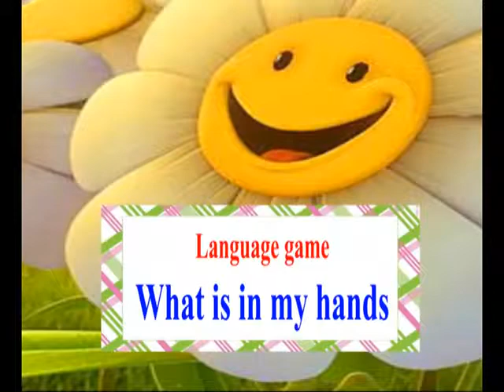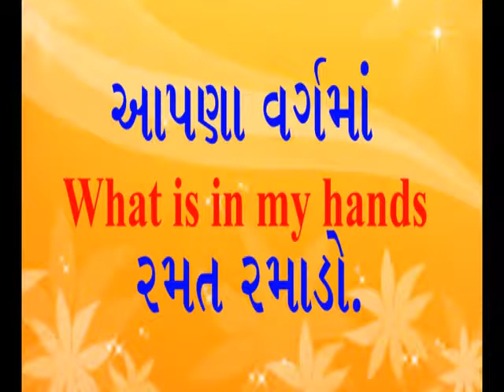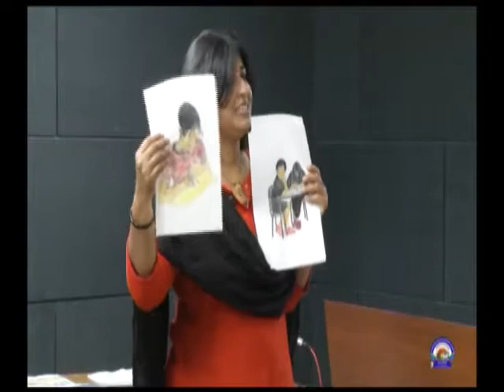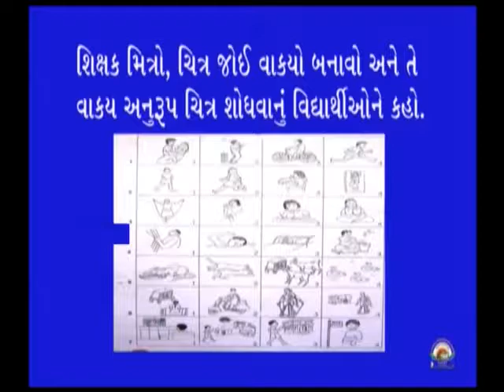Little Steps Games part 1